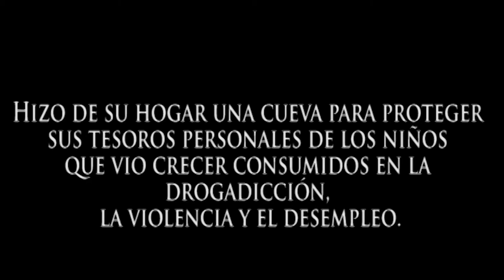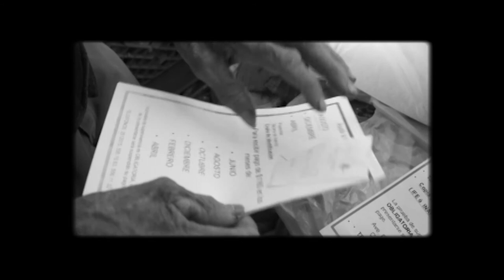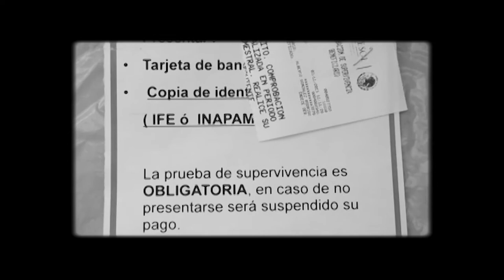"Don Topo" Documental.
Esto es un ensayo de la experiencia adquirida por el intento de desarrollar una narrativa cinematográfica con los medios disponibles. Una persona no es su dinero o su apariencia, lo importante es, la razón que tiene para ser quien es, desde aquí surge la necesidad de hacer este documental.
El filósofo anarquista chino Lao Tse menciona que, Abandonar la acción, irte a la montaña y permanecer inactivo te hace un hombre de otro mundo, porque ya no hay una necesidad de actuar un papel en el mundo que se abandona. Don topo vive en el centro del ciclón, predicando una doctrina sin utilizar palabras, si utiliza palabras es para otros, no para él, nunca se habla a sí mismo, no hay charla interna, el silencio permanece intacto.
En el cine las personas siempre buscan la mirada, a diferencia de en la realidad donde mirar a los ojos es difícil en el cine no hay confrontación, por eso se dice que es el camino más corto de una persona a otra persona, porque se ve a los ojos, comunicándose sin palabras.
Un hombre que no ha pedido nada, no ha luchado por ninguna ambición, ha vivido sin pretensiones por lo menos 10 años lo que lo ha convertido en un vacío donde la vida va derramando sus secretos y riquezas, todo le llega espontáneamente, la única manera en la que puede vencer al tiempo es no intentar vencerlo, deja que la vida sola llene su vacío.
Esta es la manera en cómo se desarrolla el universo del topo de manera cinematográfica utilizando sistemas formales retóricos para llevar al público a hacerse de una opinión respecto a lo que ve y sistemas formales asociativos para ofrecer una narrativa onírica en el caso de la secuencia de la fuga del agua y la poca importancia que el topo le da.